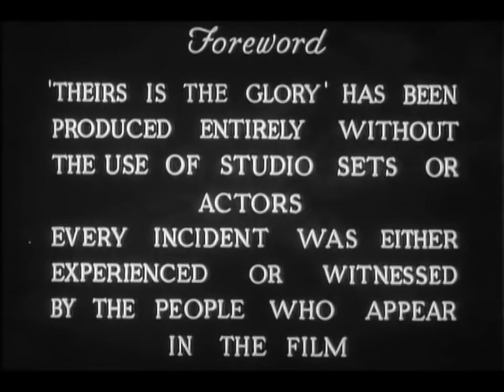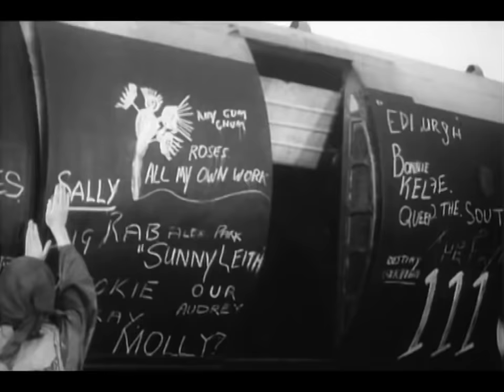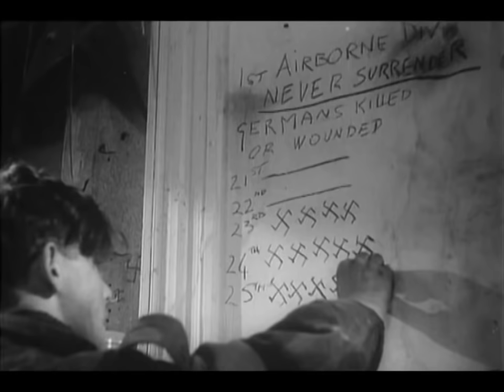Theirs Is The Glory 1946 HD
Theirs Is The Glory